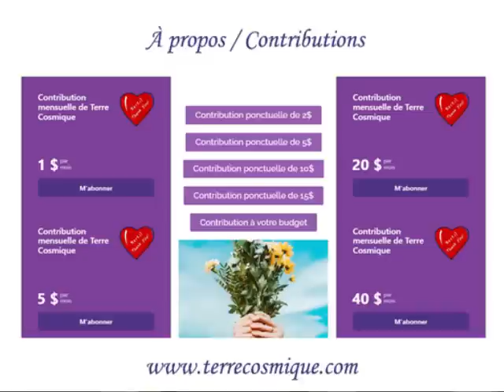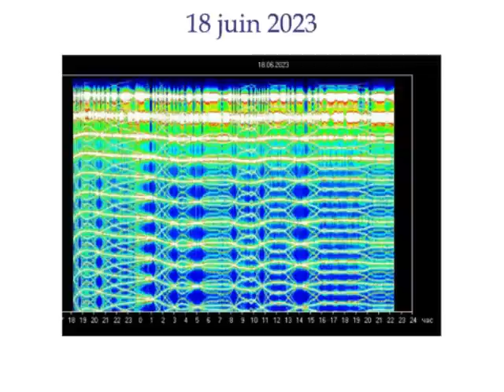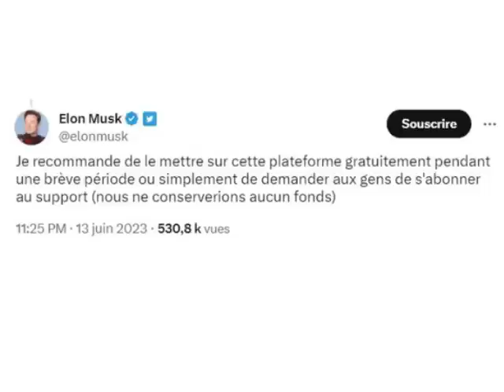La fumée partout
Dans cette vidéo, je fais le tour de la bizzare scène en Russie et je vous partage mes visions sur cette drôle d'histoire. Je vous parle un peu du film important américain qui sort le 4 juillet prochain et comment nous pouvons contribuer à cette importante révélation! Aussi, je vous offre mes visions sur 4 sources qui contribuent grandement à des récents inconforts physiques.